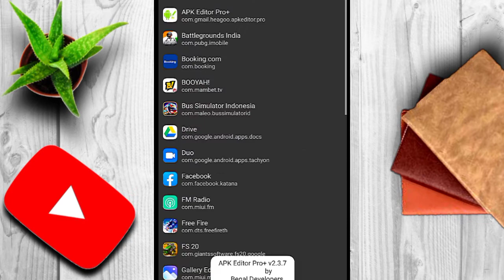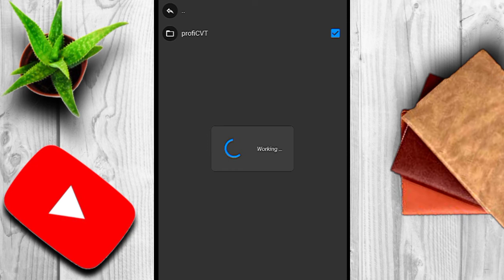Fs 20 arjun 605 modified tractor mod/arjun 605 konner modified mod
Password in video please full watching